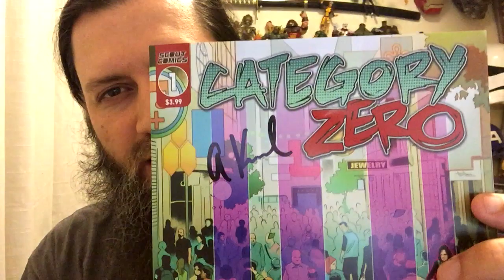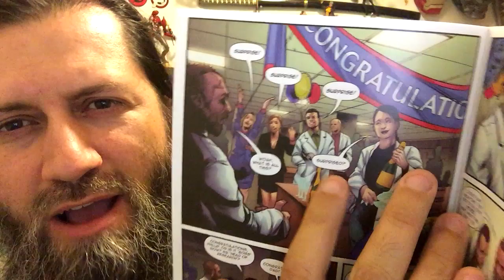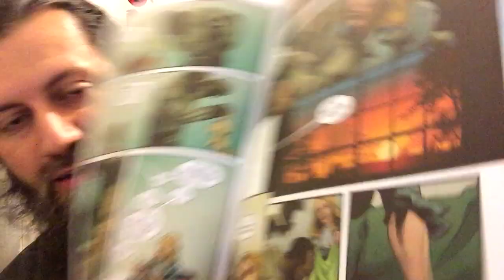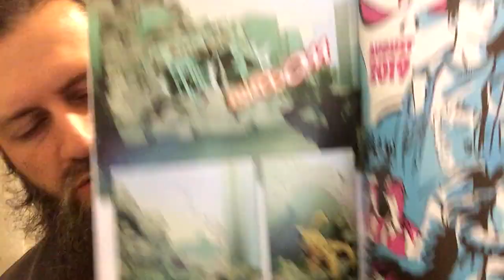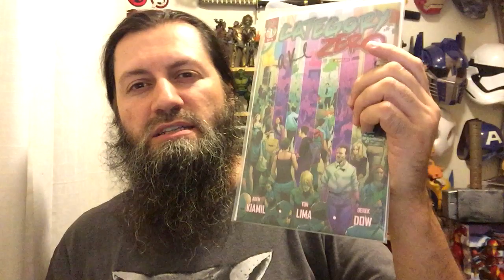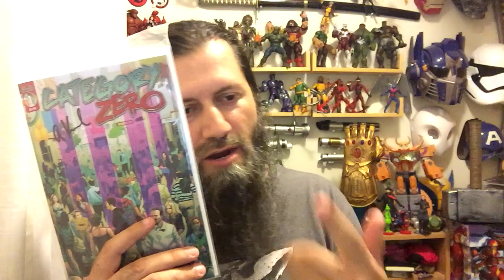Category Zero #1 | COMIC BOOK UNIVERSITY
Category Zero #1 (2019) comic book review: A new comic from Scout Comics.